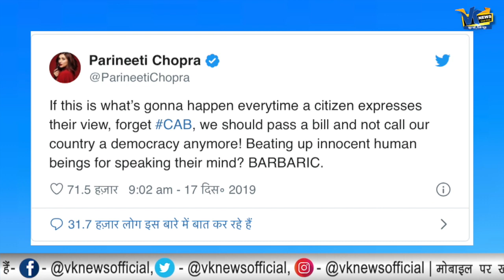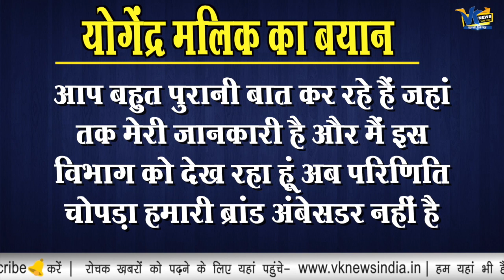परिणीति चोपड़ा ने जामिया के छात्रों पर ऐसा क्या कहा, चुकानी पड़ी बड़ी कीमत! Parineet On CAA 2019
Parineeti Chopra REMOVED as Beti Bachao, Beti Padhao brand ambassador thanks to her Anti CAA Tweet?